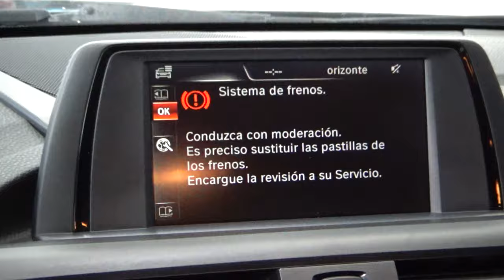BMW / Serie 2 / 2016 - 8807